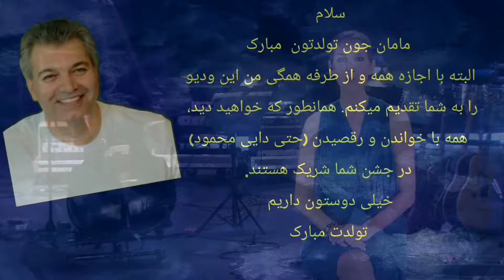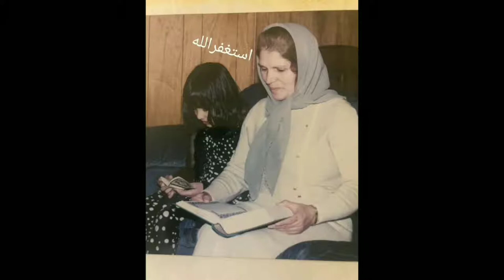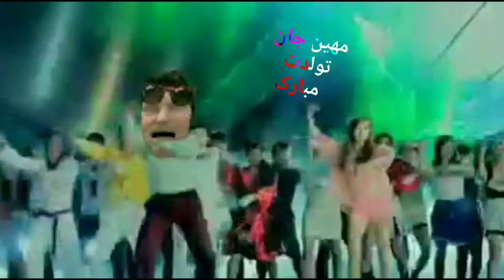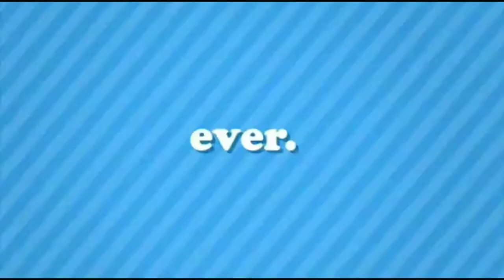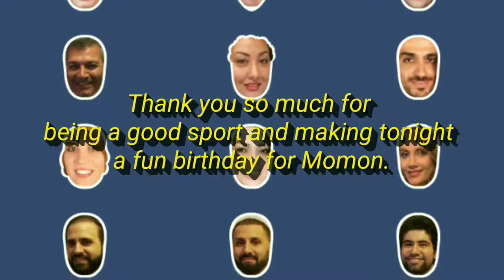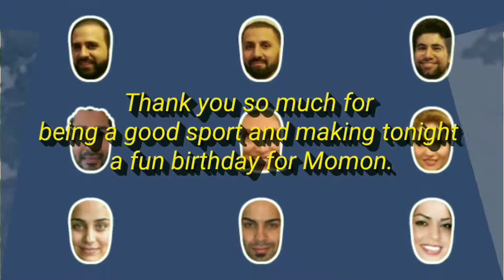Persian music video max - mom birthday, mohammad talayi, funny video, persian tavalod, birthday, tal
I was thinking about a slideshow  for my mom's birthday. But I did not want to make the same boaring style of one picture after another with just some transition and stickers. So I came up with this idea the you will see on this video. Enjoy and have fun. If you like to do something similar just leave me a note and I will help you with it.